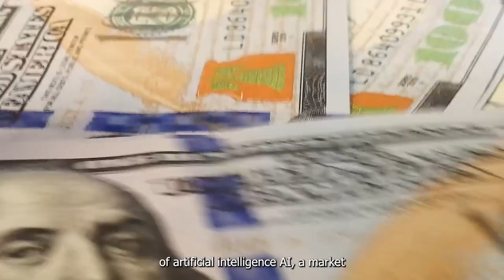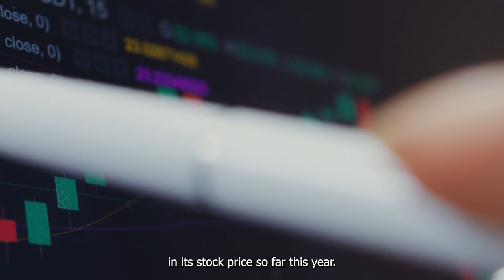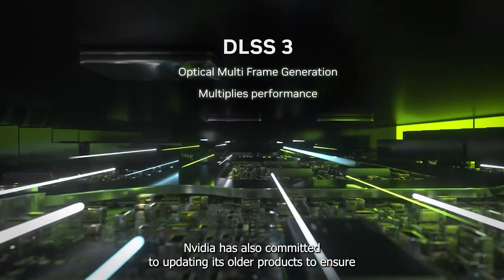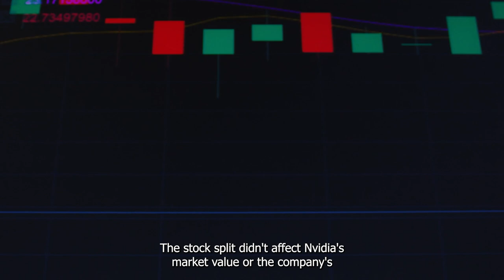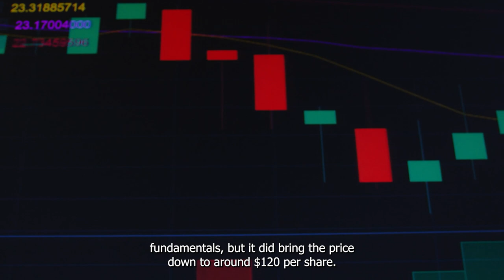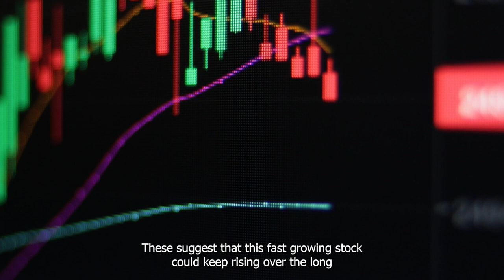Nvidia Joins The Dow Jones Industrial Average This Week Is It Time To Buy | NASDAQ: NVDA | Investing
Nvidia is in an excellent position to thrive as the AI boom continues.

Think You Missed Out On Nvidia Here's The Top Reason It's Not Too Late To Invest | NASDAQ: NVDA

What's the Future of Nvidia Stock Over the Next 3 Years | NASDAQ: NVDA | Stock Market | Investing